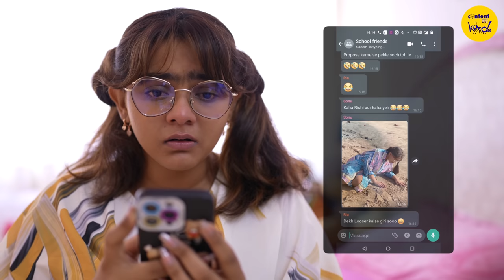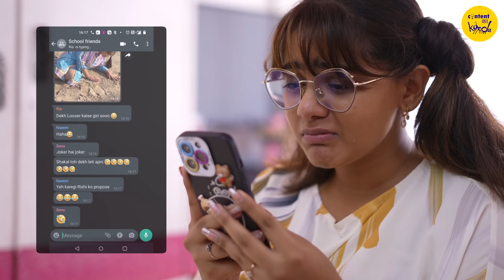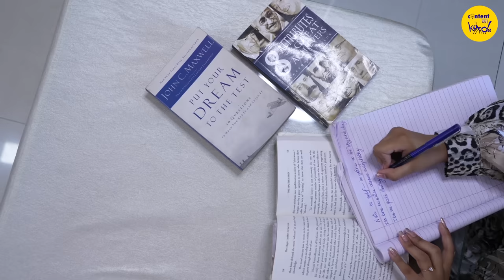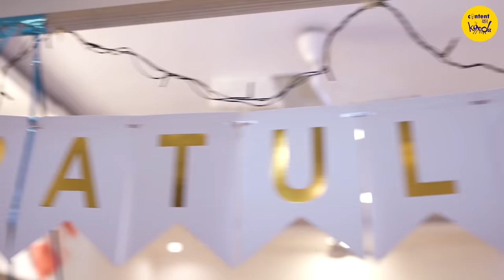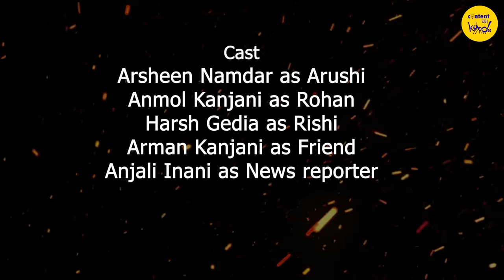My First Proposal/ REJECTION Short Film | Self Love Motivational Hindi Short Movies Content Ka Keeda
My First Proposal leads to Rejection. Short Film. Self Love Motivational Hindi Short Movies from Content Ka Keeda. When Rejection leads to Self Love. Motivational Hindi Short Film. Watch this Motivational short film from Contentkakeeda.

CAST: Arsheen Namdar
Anmol Kanjani
Harsh Gedia
Arman Kanjani